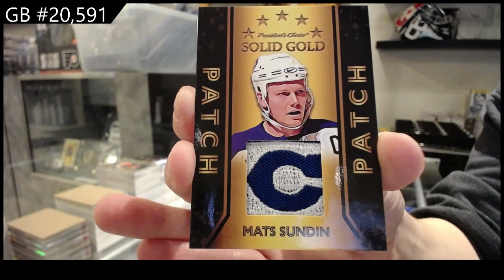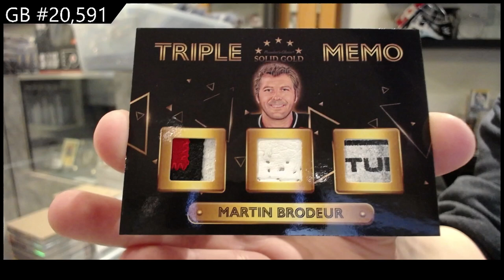2021-22 President's Choice Solid Gold Hockey Box Break - CNC GB #20,591